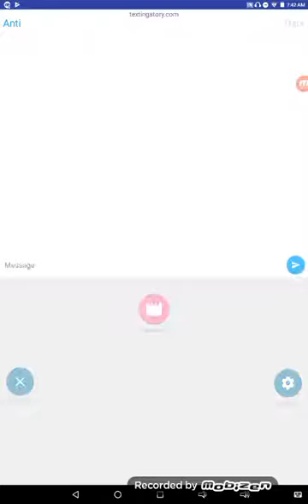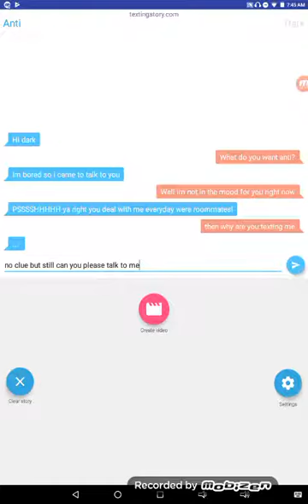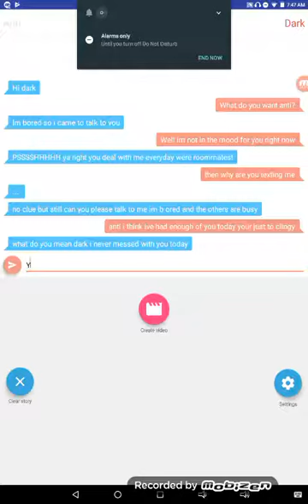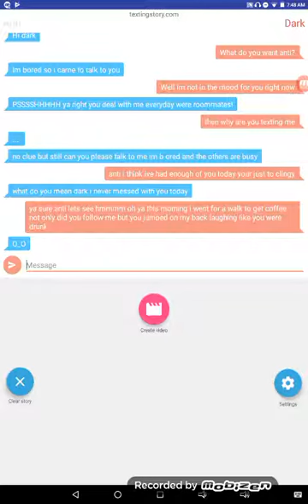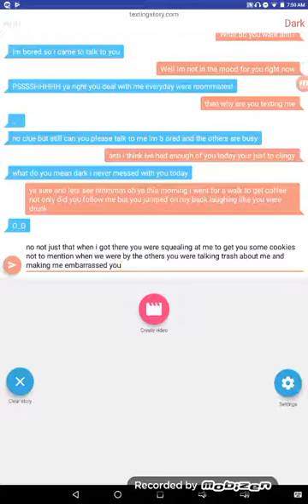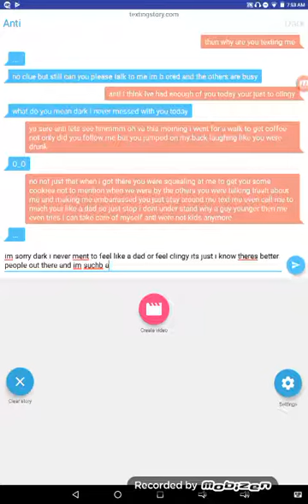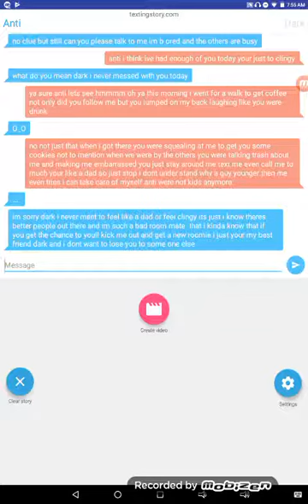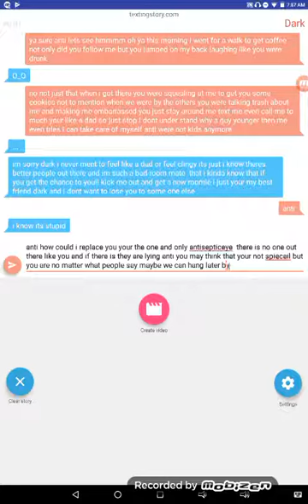texting story dark and anti